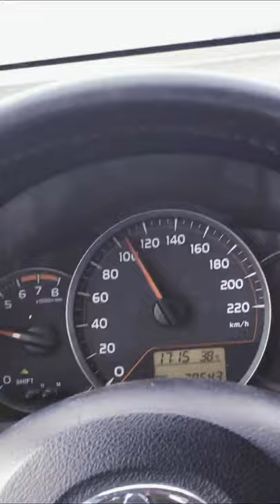Adrar Roads (South of Algeria )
This is a short vidéo about Adrar roads